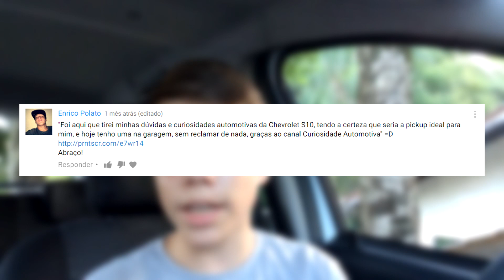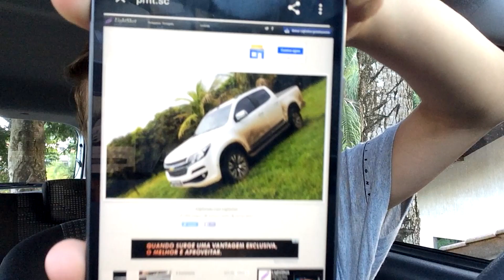Quem ganhou o DVR automotivo?? Resultado do concurso cultural | Curiosidade Automotiva ®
Fala aí pessoal, tudo bacana? Acredito eu que muitas pessoas acharam que eu tinha esquecido, mas não, aqui está o resultado do concurso cultural!